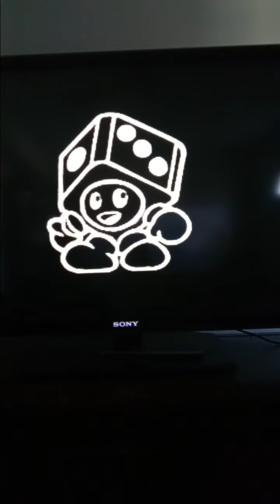Mario party 3 creepy cavern episode 3